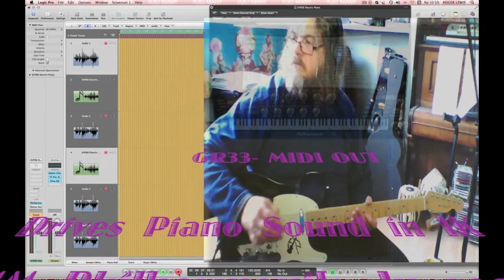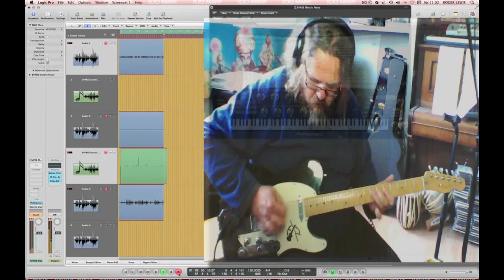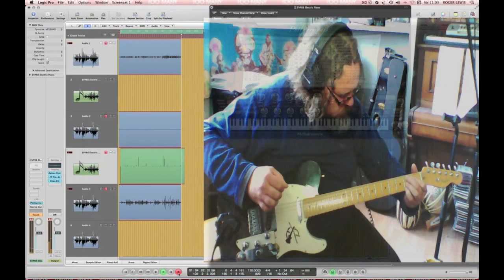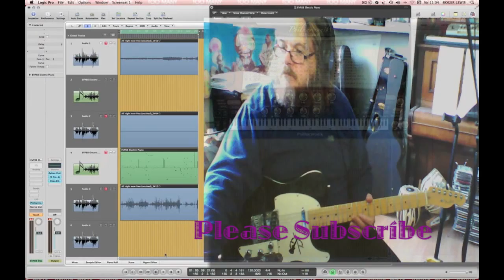GR33 As Midi Controller via MIDI/USB. Jazzy Ditty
GR33- MIDI OUT

Drives Piano Sound in IK MM Philharmonik. In real time

GR33 13 Pin Drives Patch A53 Tabla and Vox Kit

Seperate Output Guitar for Variax 300 Acoustic Guild 12 string Amplitube 3 AC Clean